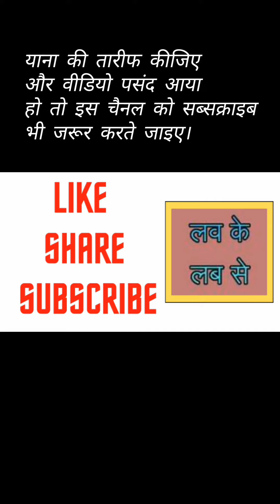कश्मीर की याना मीर ने ब्रिटिश संसद में ऐसा क्या कह दिया कि सारी दुनिया में उसकी चर्चा हो रही है?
कश्मीर की यू–ट्यूबर याना मीर ने ब्रिटिश संसद में ऐसा क्या कह दिया कि सारी दुनिया में उसकी चर्चा हो रही है?